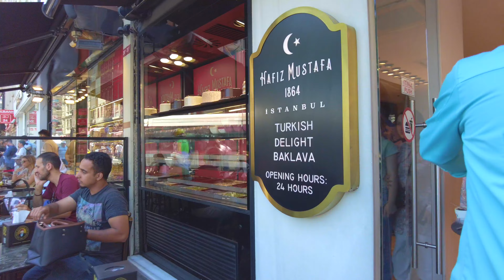Sirkeci Istanbul 2023 Historical Neighbourhood Walking Tour|4k 60fps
Welcome To Elewalk Channel! Sirkeci is one of the most historical and touristic neighborhoods in Istanbul, which is visited by thousands of tourists every day
In Sirkeci, you can find the old markets of Istanbul as well as various Turkish restaurants with delicious food and enjoy eating these foods.
A walking tour in Sirkeci neighborhood is one of the entertainments that tourists have during their trip to Istanbul.
This neighborhood, which is located in the European part of the city and near Eminonu and grand bazaar, makes it always busy.
Many tourist offices and tourist tours of Istanbul and Turkey are also in this neighborhood
📍Türkiye | Istanbul
📆              July 2023
☀️                      Sunny
🌡                     24 ℃
🎥 Video Timeline :
00:00 Intro
01:02 Eminonu Pier
04:07 Eminonu Tram Station
05:38 Eminonu Square
07:20 Arapcilar Street
09:54 Sirkeci Old Bazaar
12:43 Buyukpostane Steet
15:41 Ali Usta Alley
16:31 Ankara Street
17:38 Hafiz Mustafa
18:23 Sikreci Square
20:31 Hamidiye Street